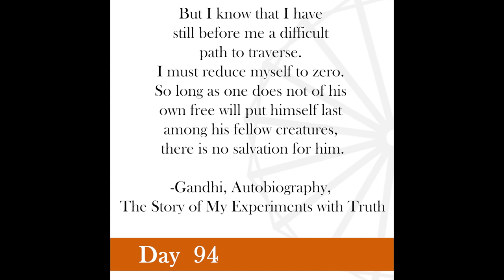Nonviolence Daily | Day 94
But I know that I have still before me a difficult path to traverse. I must reduce myself to zero. So long as one does not of his own free will put himself last among his fellow creatures, there is no salvation for him.
-Gandhi, Autobiography, The Story of My Experiments with Truth.